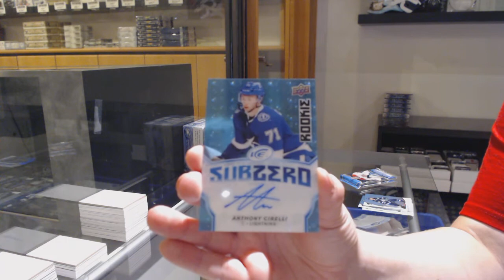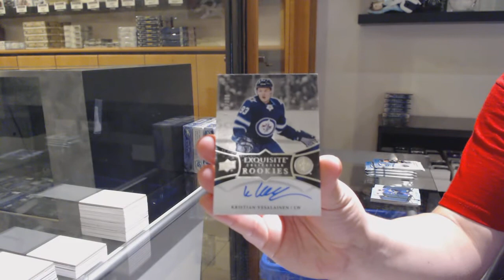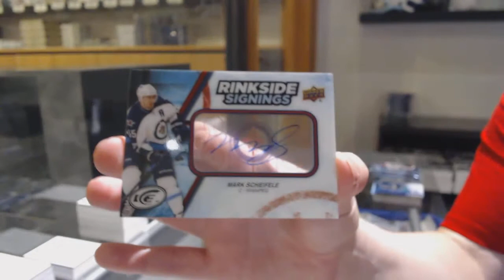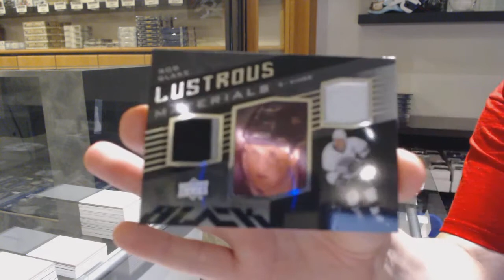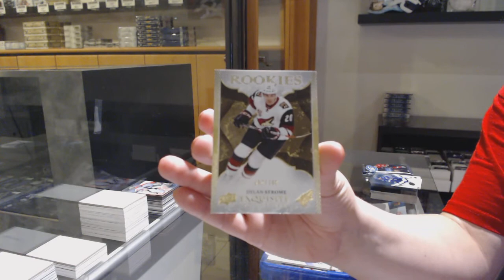5 Years of Upper Deck Ice Hockey Box Break - C&C GB #11,911